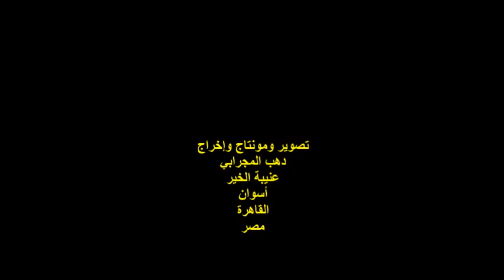المهرجان الدولي/طفولة فوق العادة/السفير الدكتور/حاتم العناني/13/1/22/سينما الحضارة/دار الأوبرا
أمسيةٌ ثقافيةٌ
المهرجان الدولي / طفولة فوق العادة
مشاركة الشاعر الكبير / أحمد مرسي
كلمة سعادة السفير الدكتور / حاتم العناني
المكان : سينما الحضارة 2 / دار الأوبرا المصرية
 مصر